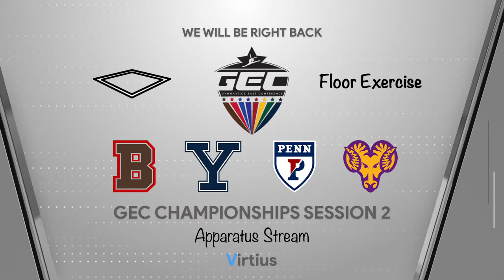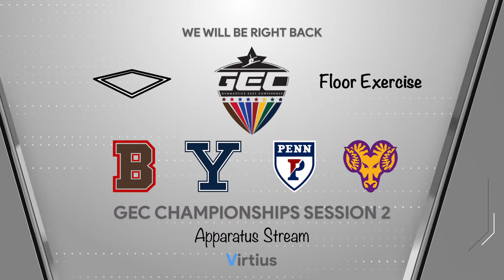GEC Championships 2023: Session 2 - Women's NCAA Gymnastics (Floor Exercise Stream)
Welcome to GEC Championships 2023, hosted by William & Mary at Kaplan Arena.  In its second year, the Gymnastics East Conference (GEC) continues its mission to develop student athletes to their finest potential.  This is the apparatus stream for Floor Exercise only.

Featured Teams:
Brown, Yale, Penn, West Chester

Rotation 1:
00:11:14 | Kiley Fred - West Chester University - FX (9.725)
00:14:33 | Caroline Cascadden - West Chester University - FX (9.725)
00:17:29 | Anna Lacey - West Chester University - FX (9.775)
00:20:26 | Kristina Rodriguez - West Chester University - FX (9.700)
00:23:24 | Rose Fanara - West Chester University - FX (9.725)
00:26:39 | McKenna Kissinger - West Chester University - FX (9.875)

Rotation 2:
00:36:19 | Ariyana Agarwala - University of Pennsylvania - FX (9.800)
00:39:05 | Carly Oniki - University of Pennsylvania - FX (9.700)
00:41:54 | Alyssa Rosen - University of Pennsylvania - FX (9.800)
00:44:40 | Emma Davies - University of Pennsylvania - FX (9.900)
00:47:26 | Marissa Lassiter - University of Pennsylvania - FX (9.875)
00:50:40 | Sara Kenefick - University of Pennsylvania - FX (8.925)

Rotation 3:
01:04:34 | Lauren Holt - Yale University - FX (9.800)
01:07:38 | Megan Brueck - Yale University - FX (9.775)
01:10:36 | Riley Meeks - Yale University - FX (8.925)
01:13:28 | Sherry Wang - Yale University - FX (9.575)
01:16:29 | Hana Strause - Yale University - FX (9.850)
01:19:25 | Sarah Wilson - Yale University - FX (9.825)

Rotation 4:
01:29:02 | Ella Poley - Brown University - FX (9.825)
01:31:48 | Umi El Mammann - Brown University - FX (9.825)
01:34:44 | Lauren Kramer - Brown University - FX (9.825)
01:38:02 | Maya Davis - Brown University - FX (9.675)
01:40:52 | Carolanne Van Zandt - Brown University - FX (9.650)
01:43:57 | Julia Bedell - Brown University - FX (9.950)